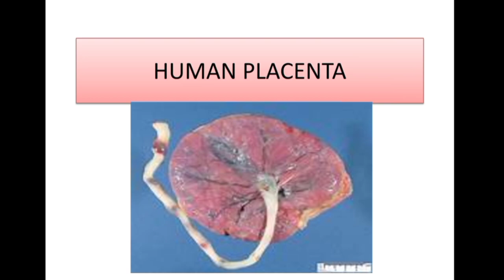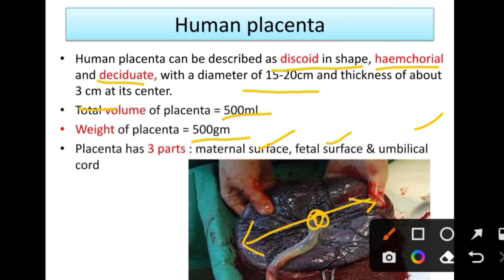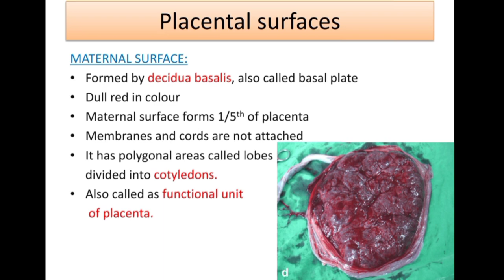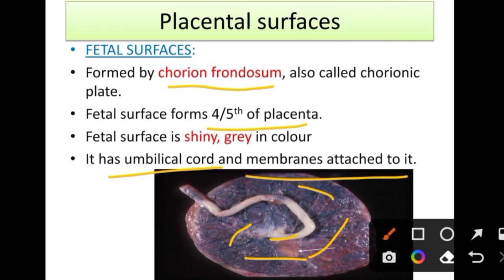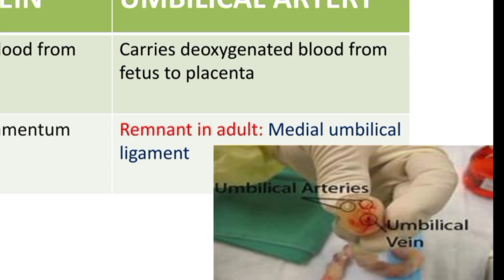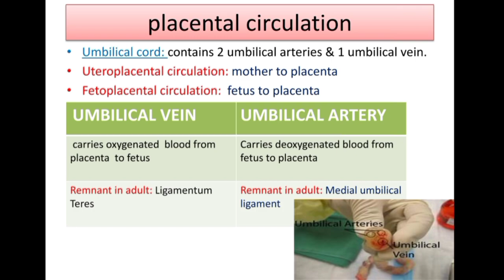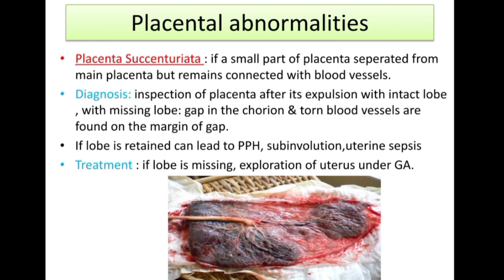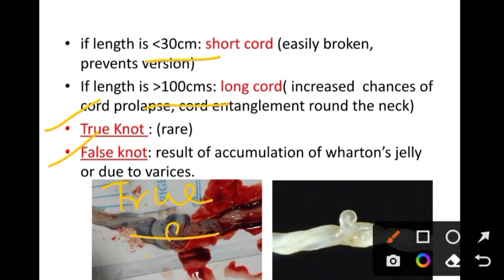Intro- Placenta ,Anatomy, Structure, Function, Location Hindi | Umbilical Cord Structure & Function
Introduction to Placenta ,Anatomy, Structure, Function, Location Hindi | Umbilical Cord Structure & Function in Hindi,

placenta,
placenta posterior means boy or girl,
placenta position during pregnancy,
placenta previa,
placenta anterior means boy or girl,
placenta anterior,
placenta formation,
placenta extract injection use hindi,
placenta posterior,
placenta previa in hindi,
placental development,
placenta embryology,
placenta extract gel,
placenta fundal posterior,

placenta anterior upper segment means boy or girl,
placenta anterior grade 1,
placenta anterior means,
placenta and fetal membranes,
placenta anterior position during pregnancy,
placenta anterior means boy or girl in telugu,
placenta accreta ultrasound diagnosis,
placenta animation,
placenta anterior low lying,
placenta bleeding during pregnancy,
placenta bsc 2 year,
placenta bsc 2nd year,
placenta by khan sir,
placenta bsc 1 year,
placenta by dr najeeb,
placenta banking,
placenta breech position,
placenta bleeding during pregnancy malayalam,
placenta baby boy or girl,
bergamot essence bayrum and placenta mixture,
baby boy placenta position,
baby placenta position,
baby placenta position gender,
battledore placenta,
baby girl placenta position,

bathed in placenta,
bay rum bergamot and placenta for hair growth,
biologique recherche placenta serum,
placenta class 10,
placenta class 12,
placental circulation,
placenta covering internal os,
placenta cream,
placenta class 12 biology,
placenta class,
placenta covering os means,
placenta changes during pregnancy,
placenta completely covering internal os,
circumvallate placenta,
complete placenta previa,
cow placenta not coming out,
cat placenta,
cat placenta brings good luck,
classification of placenta,
can placenta change from posterior to anterior,
cow placenta,
case study on placenta previa,
causes of low lying placenta in pregnancy,
placenta development in hindi,
placenta down in pregnancy,
placenta diagram,
placenta definition,
placenta developing anteriorly means,
placenta dr najeeb,
placenta dr rose,
placenta diagram easy,

development of placenta embryology,
development of placenta in hindi,
difference between anterior and posterior placenta,
deer placenta stem cell,
development of placenta nursing lecture,
dog placenta after birth,
define placenta,
does anterior placenta means baby girl,
development of placenta in rabbit,
development of placenta dr najeeb,
placenta embryology mbbs,
placenta extract cream,

placenta encapsulation,

placenta eating kardashians,
placenta extract injection kis kaam aata hai,

placenta embryology model,
the placenta,
the placenta and fetal membranes,
the placenta is anterior means,
the placenta its development and function,
the placenta is posterior in hindi,
the placenta is posterior,
the placenta is anterior grade 1,
the placenta and umbilical cord,
the placenta structure and function,
the placental development,
placenta fundal posterior means boy or girl,
placenta formation embryology,
placenta fundal anterior means boy or girl,
placenta function,
placenta fundal anterior,
placenta fundal means boy or girl,
placenta fundal posterior grade 2 maturity meaning,
placenta formation animation,
placenta formation anatomy,

fundal posterior placenta means,
fundo posterior placenta,
function of placenta,
formation of placenta,
family feud placenta,
fundo posterior placenta means boy or girl,
fundal anterior placenta boy or girl,
function of placenta in hindi,
fundal placenta and baby gender,
formation of placenta embryology,
placenta grade 2,
placenta grade 3 maturity meaning,
placenta grade 1 maturity meaning,
placenta gel,
placenta grade 0 means,
placenta grade 1,
placenta grade 2 maturity meaning,
placenta grade 3,
placenta grade 3 ka matlab kya hota hai,
placenta grade,
grade 3 placenta means,
grade 2 placenta means,
grade 1 placenta means,
gender prediction by placenta position,
girl baby placenta position,
grade 0 placenta means,
grade 1 placenta previa,
goat placenta not coming out,
grade 0 low lying placenta,
goat placenta,
placenta histology,
placenta hindi lecture,
placenta high posterior means,
placenta high anterior means,
placenta homeopathic medicine,
placental hormone,
placenta histology diagram,
placenta heartbeat vs baby heartbeat,
placenta high,
placenta hcg,
how placenta is formed during pregnancy,
how to cut placenta from baby,
high lying placenta grade 2 means,
how to cure low lying placenta naturally,
how to find placenta position in scan report,
how to open placenta bottle,
how to use placenta for hair growth,
how to know baby gender by placenta position,